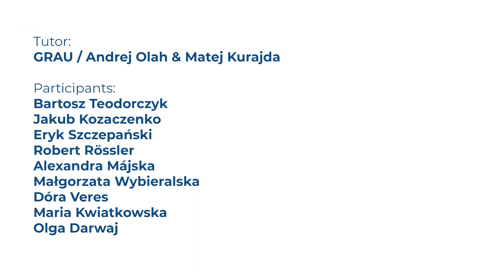Mood for wood 2020/Cieszyn- Dog playground